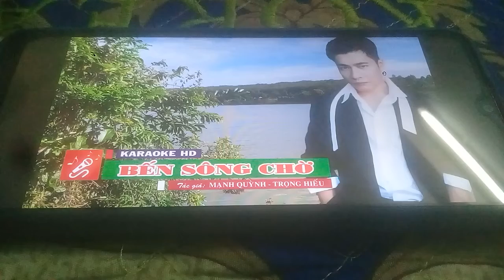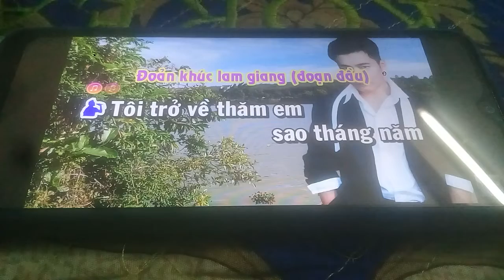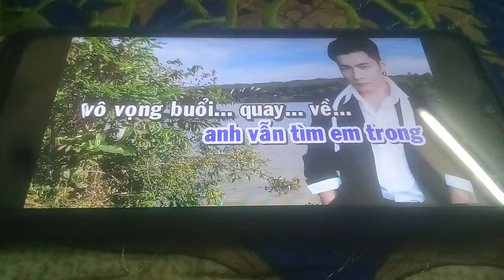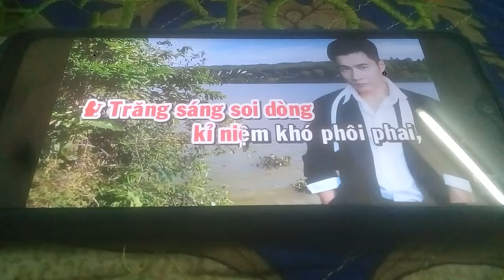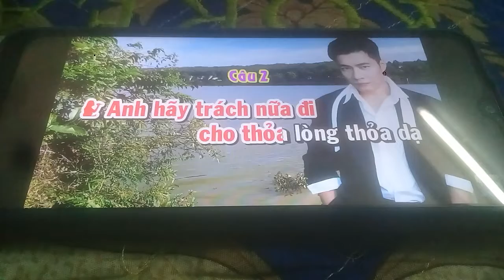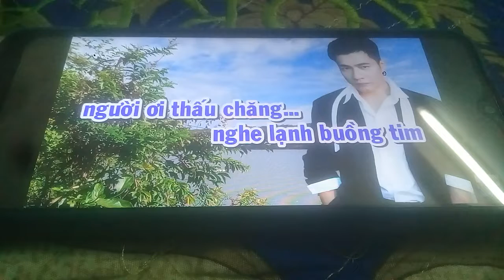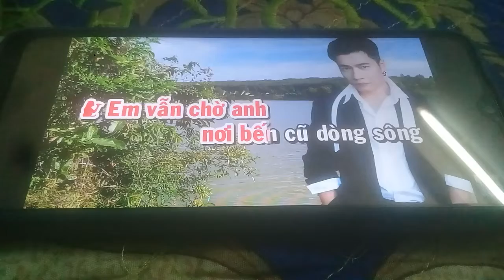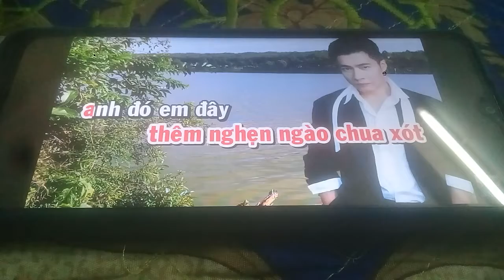@ bến sông chờ hát cùng ca si mời cả nhà mình nghe